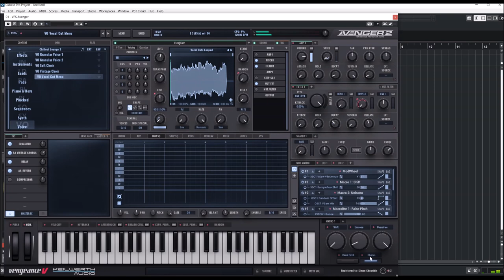VPS Avenger 2 | Expansion Chillout Lounge 2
Presets:
00:00 Intro
00:06 AR
03:36 BA
05:12 BL
06:33 CH
11:58 FX
12:34 INS
16:25 LD
20:04 PD
25:26 PN
28:00 PL
31:39 SQ
36:11 SY
38:31 VO